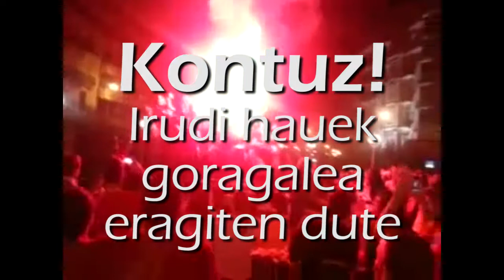Espainolismoaren uholdeaz ihes egiteko irtenbidea